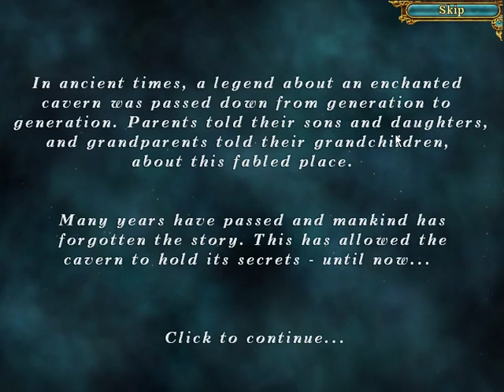Enchanted Cavern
Doing a trial let's play of The Enchanted Cavern to see if I like it or not.